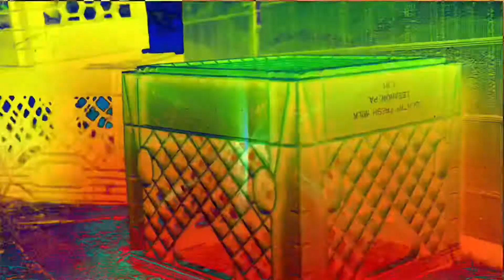Gives Meh’ Clout Prod. (InternetUser)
HarVey Ony TayLor’s Long Awaited Single I Know It’s Been Awhile But Better Late Than Never